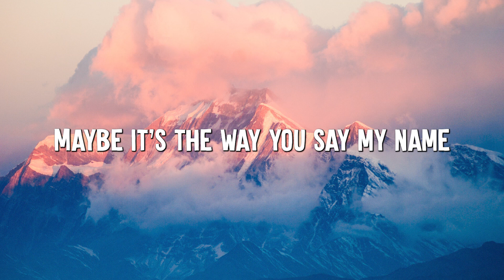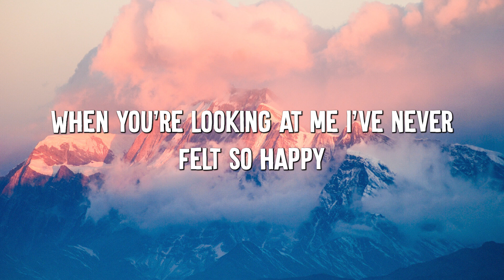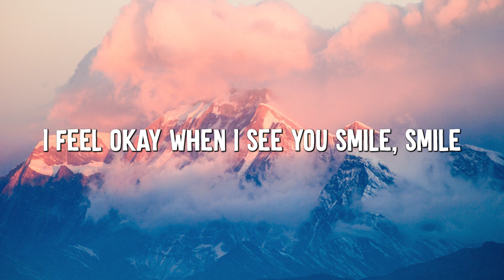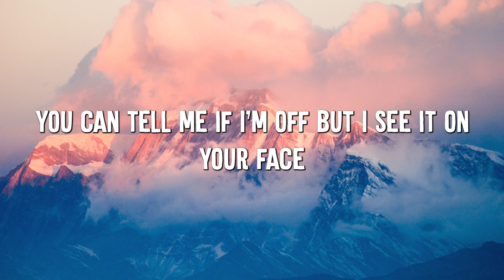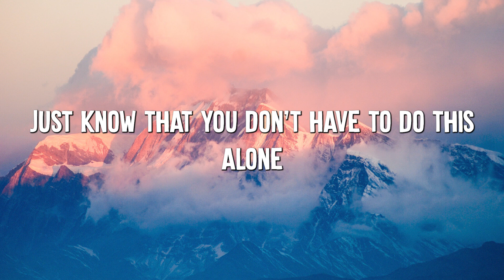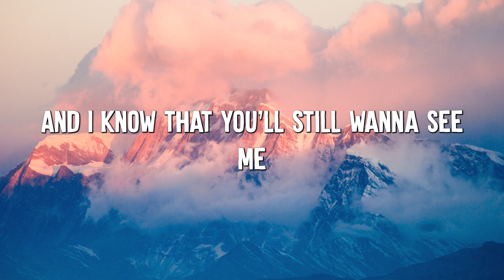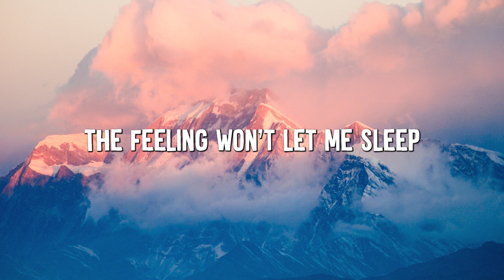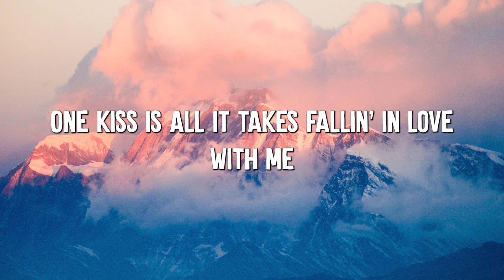Dandelions - Ruth B. (Lyrics) || Shawn Mendes, Calvin Harris, Dua Lipa... (MixLyrics)